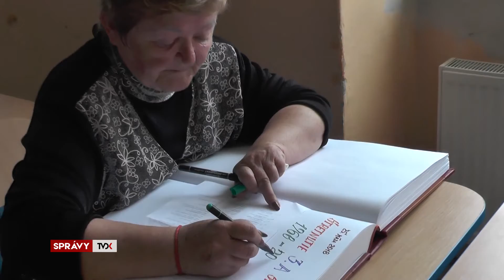Dojímavé stretnutie spolužiakov po 50 rokoch